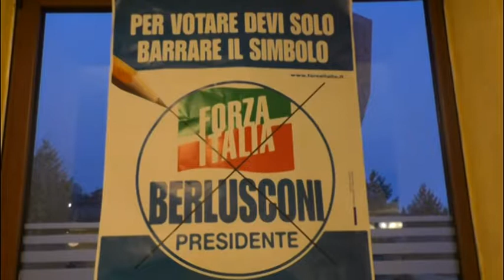Martino, Forza Italia primo partito 16.03.2018